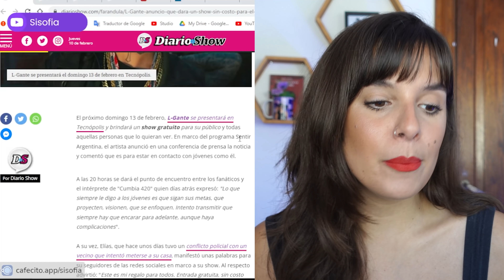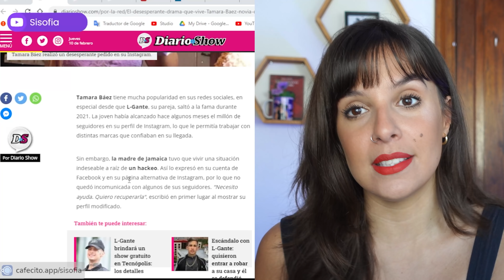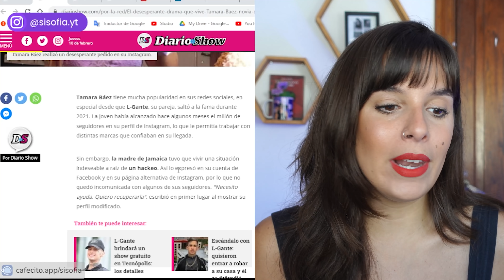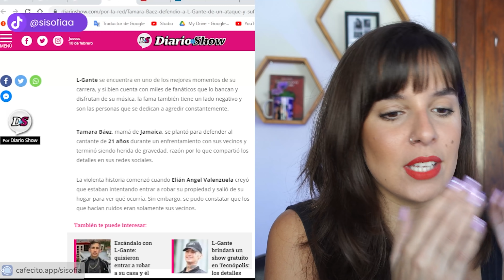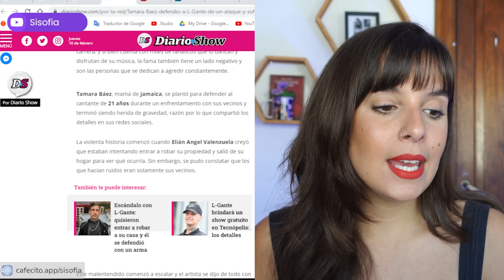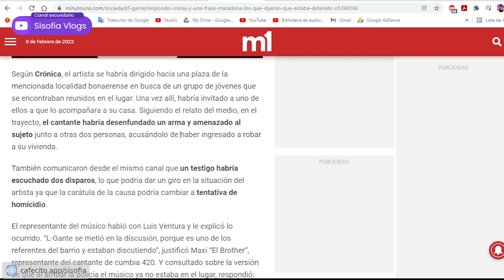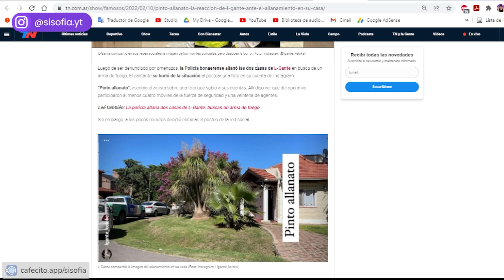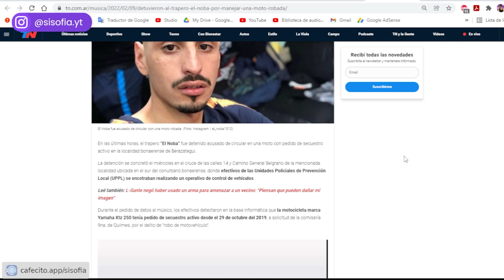ALLANARON LAS DOS CASAS DE LGANTE Y CAYÓ EL NOBA POR MANEJAR UNA MOTO ROBADA